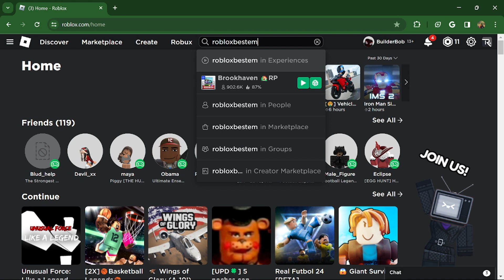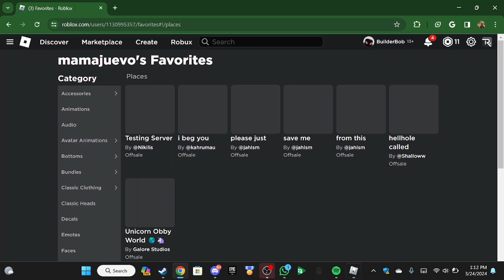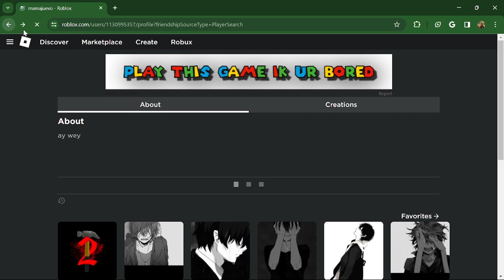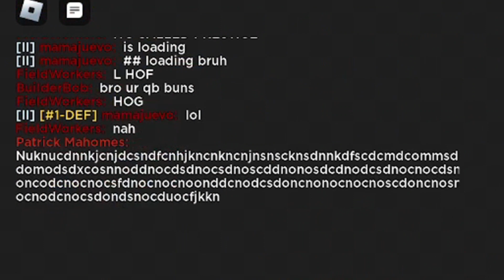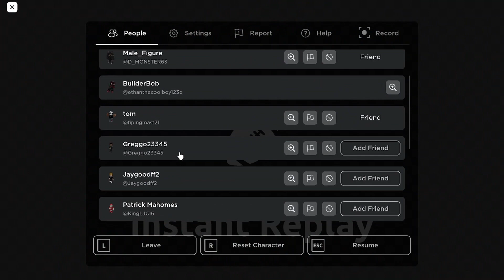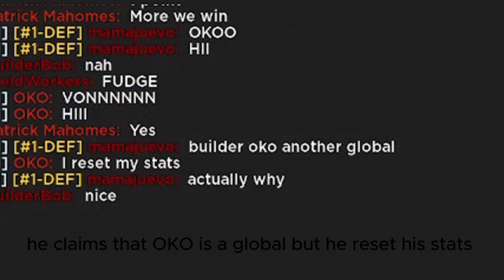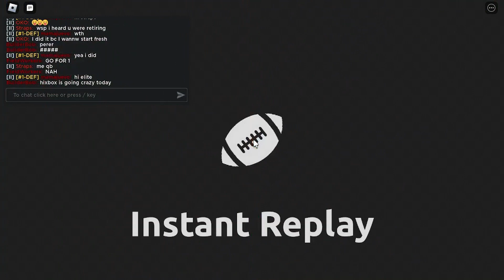Playing football legends and meeting 4 globals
in this game we are playing football legends and we meet 4 global one i friended and said he was the 1# defender and he hoped on his main and showed me so now i am friend with a 1 global player.